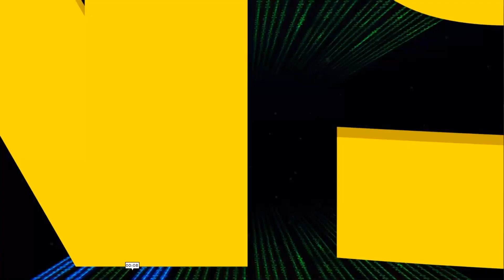REACCIONO y MIRO la nueva UPDATE 17.0 de PIXEL GUN 3D CLANES 2 | enriquemovie